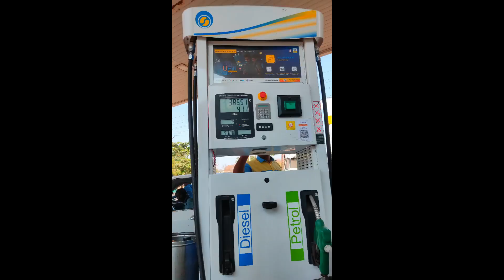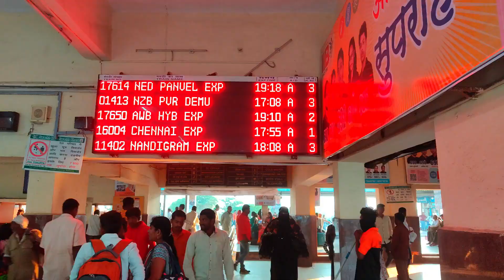गाव से शहर रवाना हुए 😍😍😍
नमस्कार दोस्तों ,

आप सभीका "Abhijeet Chincholikar Vlog" इस YouTube Channel पे स्वागत हैं